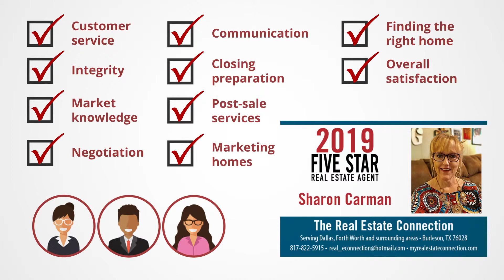2019 Dallas Five Star Real Estate Agent Sharon Carman Gallop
Sharon Carman Gallop wins the 2019 Five Star Real Estate Agent Award! Five Star Real Estate Agents represent those who are outstanding in their field. Winning agents are selected as a result of a